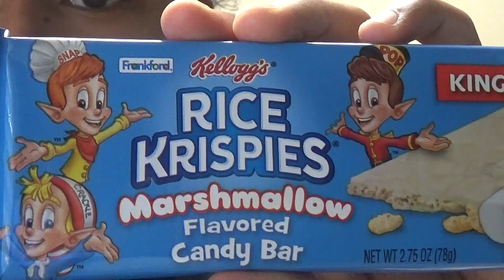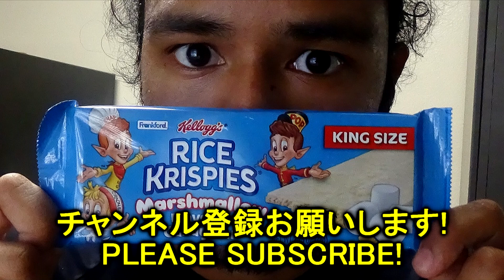【アメリカのお菓子】ケロッグ ライスクリスピー キャンディーバー！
フルーティペブルスと同じくキャンディーではなくチョコレートバーです！こちらも面白い感じになっているお菓子ですね〜

【アメリカのお菓子】ライスクリスピートリート マインクラフト クリーパー・エディション!

Kellogg's Rice Krispies Candy Bar Review!